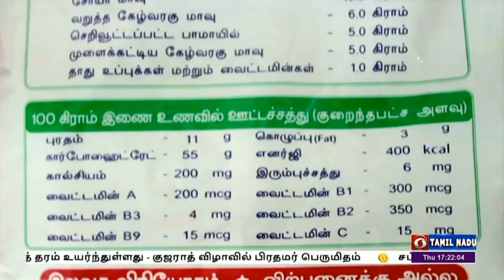போஷான் அபியான் திட்டம்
ஊட்டச்சத்து குறைபாட்டினை போக்கும் விதமாக மத்திய அரசின் போஷான் அபியான் திட்டம் நடைமுறைப்படுத்தப்பட்டுள்ளது.
கோ‍வை மாவட்டத்தில் இத்திட்டத்தின் முக்கிய அம்சமாக உள்ள செறிவூட்டப்பட்ட உணவுப் பொருட்களின் விநி‍யோகம் குறித்த ஒரு செய்தி தொகுப்பு.